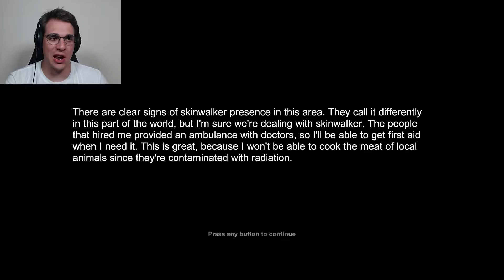RADIATION WARNING | Skinwalker Hunt - PART 1 (Chernobyl Forest, Ukraine)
Today we dive into the heart of the radioactive forest near Chernobyl to hunt down another skinwalker. The twist this time? We can't eat any animal meat. Let's see how we do while exploring and slowly shrinking our life expectancy from radiation.

Are you new? Start here!

Hope to see you around again!